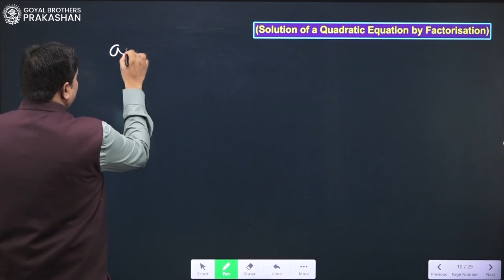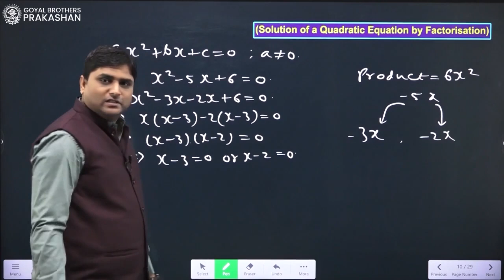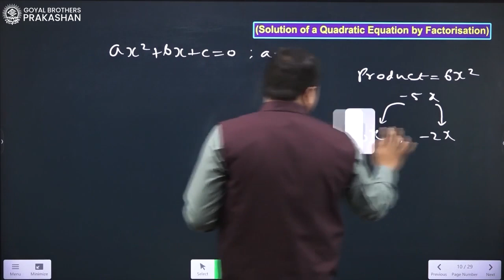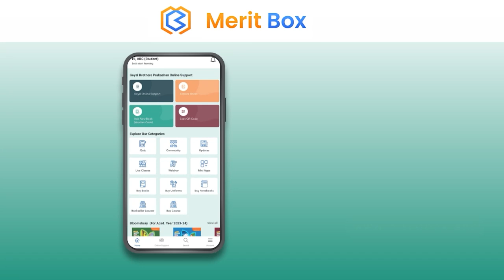Solution of Quadratic Equation By Factorisation | Class 10 | Mathematics | NCERT | GBP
What is Quadratic Equations?
A quadratic equation is a second-degree polynomial equation in a single variable

Join our online class for NCERT Mathematics Class - 10 with solutions of question bank and model test paper.

What you will learn:
- Quadratic Equations
-  Solution of Quadratic Equation By Factorisation

Class: 10th
Series Name: Understanding NCERT Mathematics with Question Bank & Model Paper
About Series:
Understanding NCERT Mathematics with Question Bank & Model Paper
- Based on a rationalised textbook published by NCERT.
- Study notes on each topic/subtopic/experiment/activity with separate QR code-enabled video explanations for each item.
- Comprehensive Explanation of each and every Intext Question and Questions given in the Exercises with separate Video Explanation for each Question
- Comprehensive Question Bank with separate Video Explanation for each Question
- Model Test Papers along with Video Solutions of each Question.

Understanding Class-X Mathematics NCERT Solution

About Merit Box:
Merit Box is a digital learning platform that contains an abundance of free online support with the books of Goyal Brothers Prakashan.